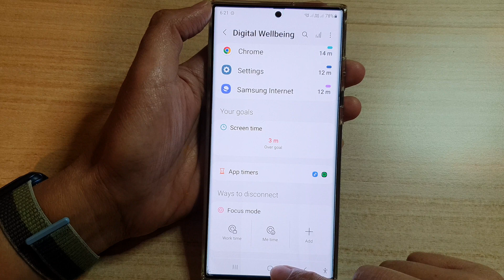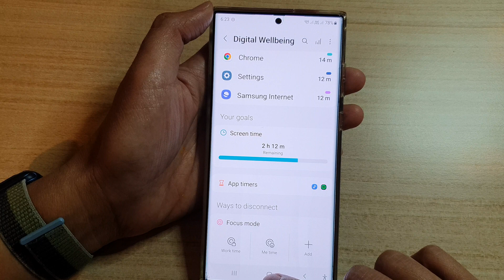Galaxy S22/S22+/Ultra: How to Limit Screen Time Usage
Learn how you can limit screen time usage on the Samsung Galaxy S22 / S22+ / S22 Ultra.